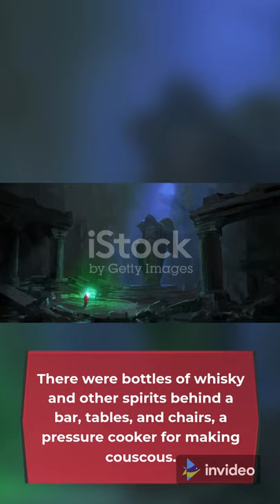Shocking things found in cave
The Paris Catacombs are notorious for being one of the largest ossuaries on Earth. More than six million skeletons rest within its maze of tunnels, and the darkness doesn’t end there. The site has become both a mecca for paranormal researchers and a magnet for criminal activity. One such crime was discovered by French police in 2004, though there is zero chance they saw it coming.Trespassers in the catacombs are common, but most take pictures and leave. In 2004, police discovered that trespassers, their number unknown, spent so much time in the catacombs that they had converted a section of it into their house. And what house would be complete without a restaurant and movie theater? The Guardian quotes the police as having found “an underground amphitheater, with terraces cut into the rock and chairs” and “an informal restaurant and bar. There were bottles of whisky and other spirits behind a bar, tables, and chairs, a pressure cooker for making couscous.” They went to say that “the whole thing ran off a professionally installed electricity system, and there were at least three phone lines down there.” Certainly a shocking find in the middle of a massive, off-limits boneyard.